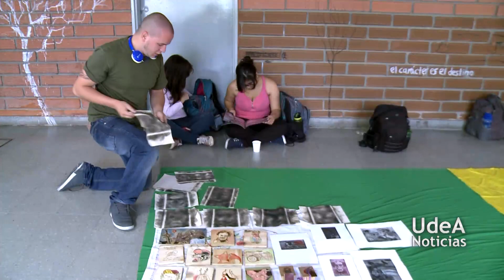UdeA - San Alejo en la Facultad de Artes de la UdeA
Talento y arte fresco fue lo que se observó en los corredores de la Facultad de Artes de nuestra Alma Máter con un San Alejo llamado “El Chéchere”, una iniciativa investigativa de estudiantes interesados por los procesos de afinidad con los objetos.